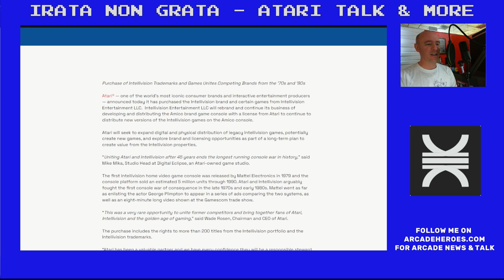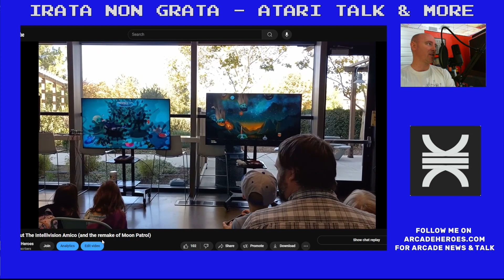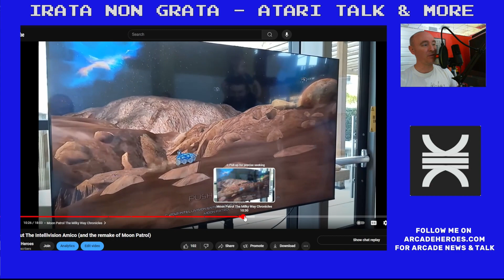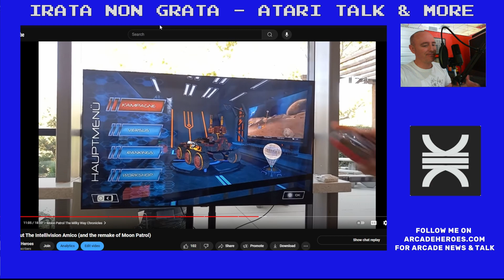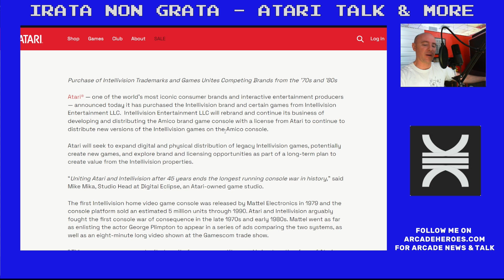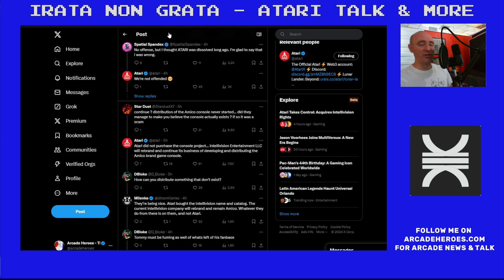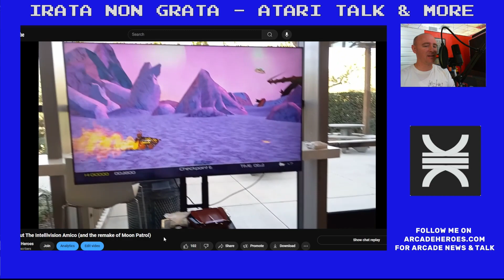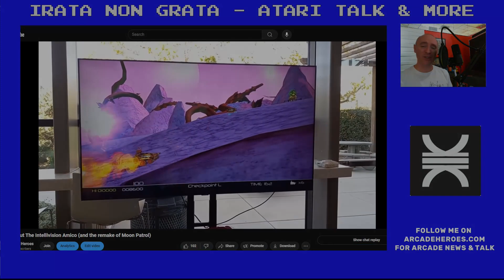Victory Declared In The First Great Console War (Atari Vs. Intellivision)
Atari under the command of General Wade Rosen, has declared a decisive victory against the Intellivision, as the great console war finally comes to a close with Atari purchasing Intellivision.

What of the Amico though? That part isn't really clear...